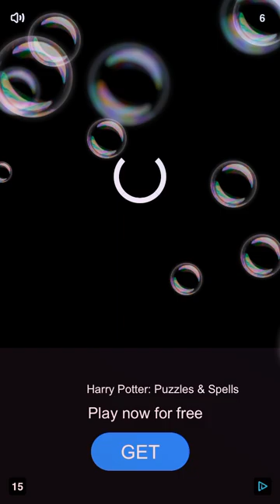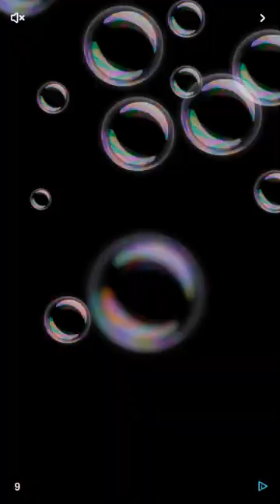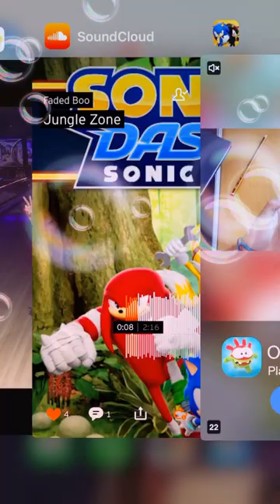Sonic Forces - November 2nd, 2020: 1 day left till Election Day...